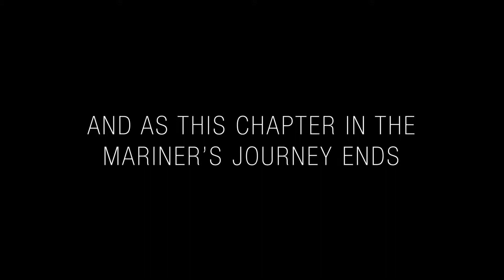PAREF Northfield School: Sun Valley Campus Teaser